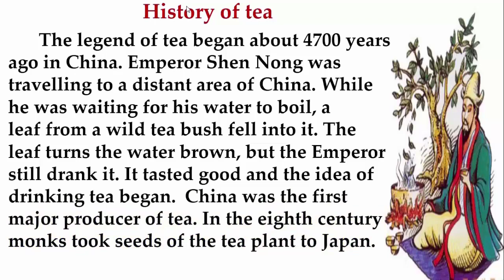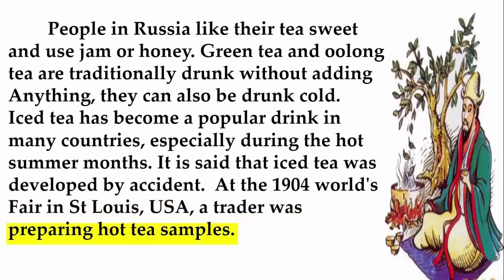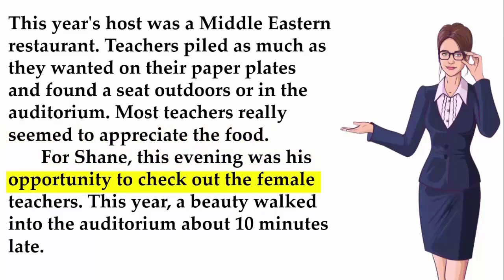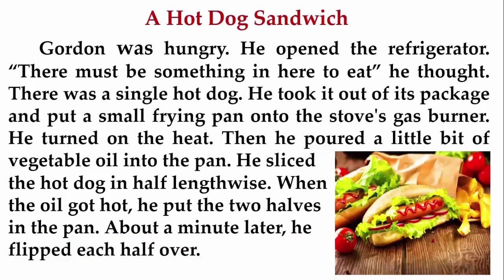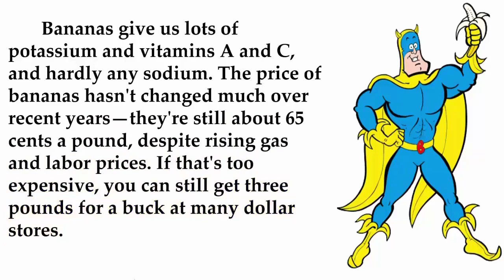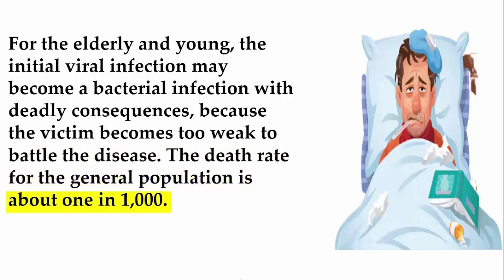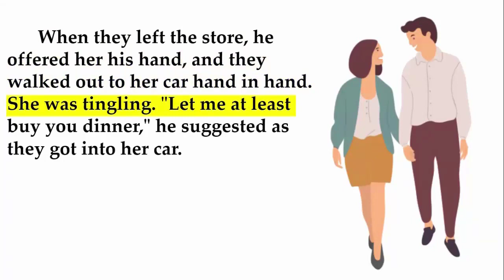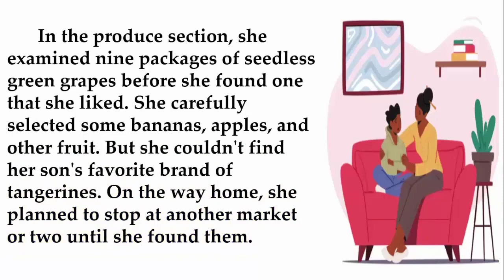Learn English Through Story ★ SHORT STORIES -- English Listening Practice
00:02HISTORY OF TEA
05:45MAN SHOTS UP POST OFFICE
07:47PRETTY TEACHER HAS OTHER PLANS
10:48A HOT DOG SANDWICH
12:47EVERYONE LOVES BANANAS
15:41HOSPITALS CAN MAKE YOU SICK
17:28INFLUENZA
19:56THE WAY TO A MAN’S HEART
22:32IlOVE MOTORCYCLES
24:31SHE LOVES HER SON